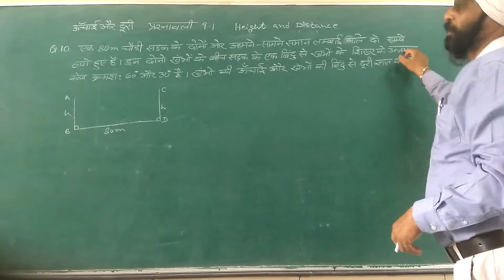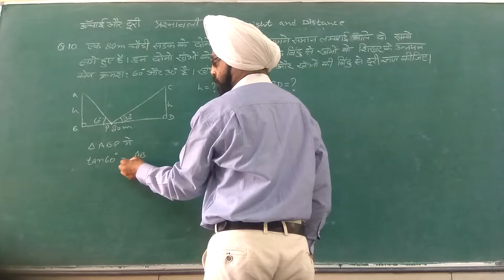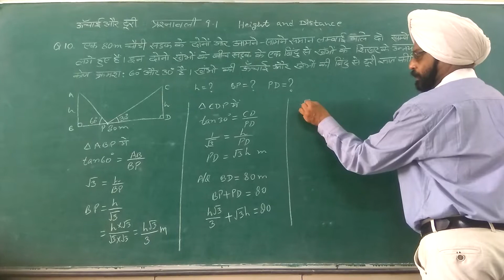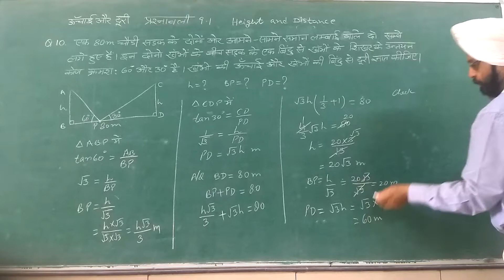Question 10 , Exercise 9.1, Class 10 Maths, Height and Distance, Unchaai aur doori ,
Q10. Two poles of equal heights are standing opposite each other on either side of the road, which is 80 m wide. From a point between them on the road, the angles of elevation of the top of the poles are 60° and 30°, respectively. Find the height of the poles and the distances of the point from the poles.
Q10, ek 80m choodi sadak ke dono aor samaan unchaai ke do kambe lage hain. sadak ke bich stith kisi bindu se dono ke shirshon ke unnyan kon 60 degree aur 30 degree hain. khambon ki unchaai aur us bindu se dono ki doori gyat kijiye .
Height and Distance, UNCHAI AUR DOORI, CLASS 10 MATHS, NCERT SOLUTIONS BY THE MATHS GURUDEV, Exercise 9.1